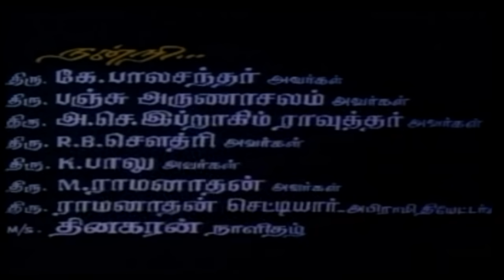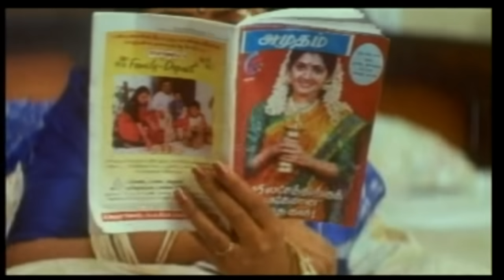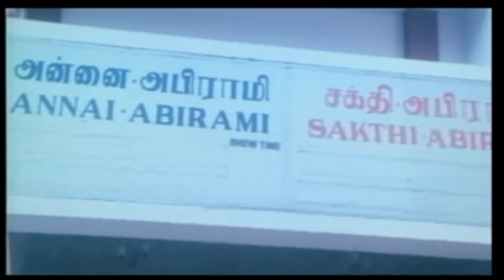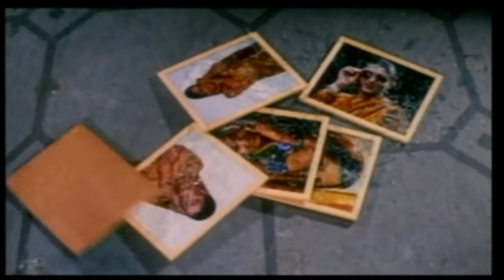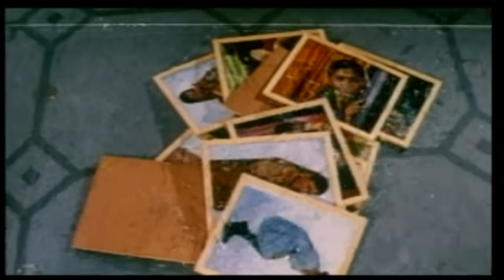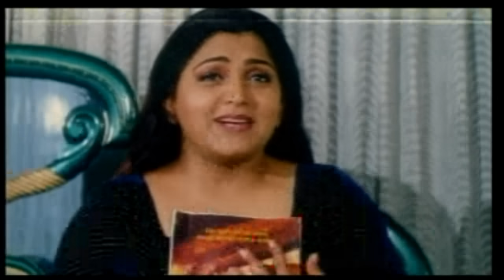Kalyana Vaibhogam-Ramki,Kushboo,Vadivelu,R. Sundarrajan ,Super Hit Tamil Full Comedy Movie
Kalyana Vaibhogam-
5 September 1997-Starring-Ramki,Kushboo,Vadivelu,R. Sundarrajan ,Sangita,V. K. Ramasamy,Venniradai Moorthy,Vijay Krishnaraj ,Haja Shareef,Thiagarajan,Kavitha,Baby Srividya,Baby Sowmya,Baby Sridevi,Music by Deva,Directed by N. Rathnam,Production
company
Gomathi Shankar Films, K.S.K. Sankara Subramaniam
K.S.K. Arumugam
K.S.K. Karthikeyan
K.S.K. Kumaran,Super Hit Tamil Full Comedy Movie,New Upload 2016